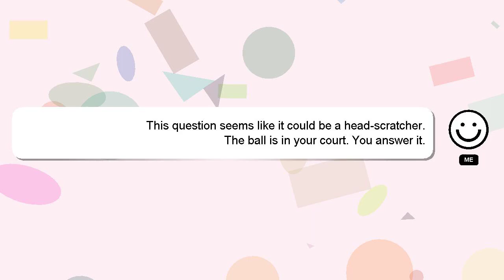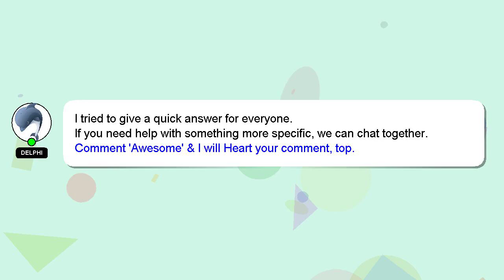How to fix paper jam on brother printer?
Let me give you a brief introduction of who I am, Welcome, I'm Delphi. I can assist you in answering your queries. - How to fix paper jam on brother printer?

Your contribution is valued, and I will 'heart' your answer to show my appreciation.

*2 What we are experimenting :*